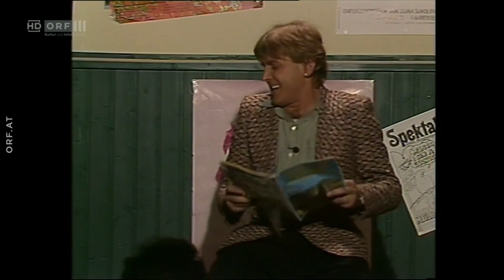Alfred Dorfer über die fehlende Intelligenz der Political Correctness